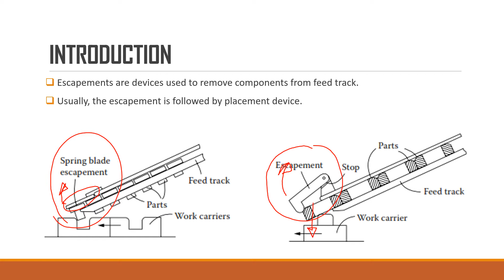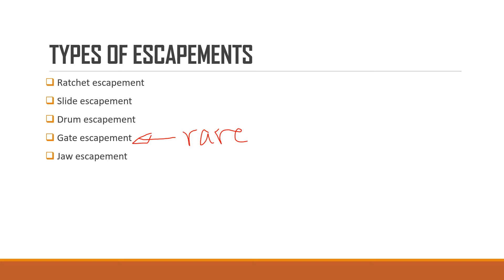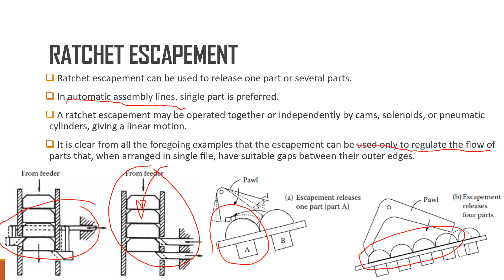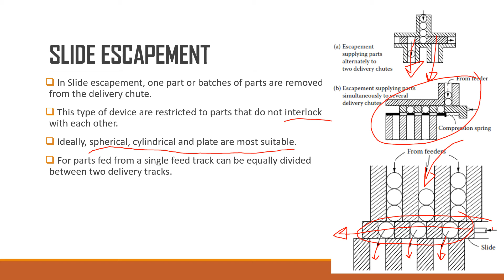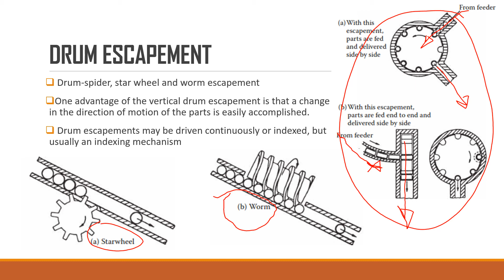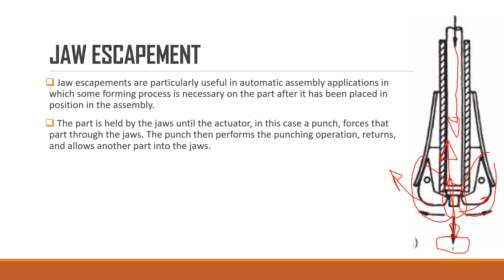MCT331_Industrial Mechanisms_Lecture_ESCAPEMENTS